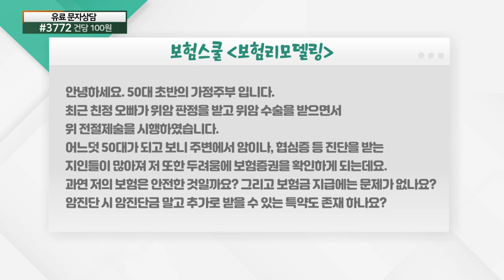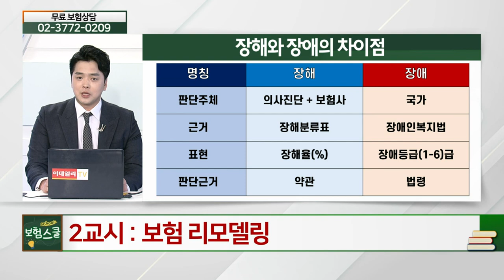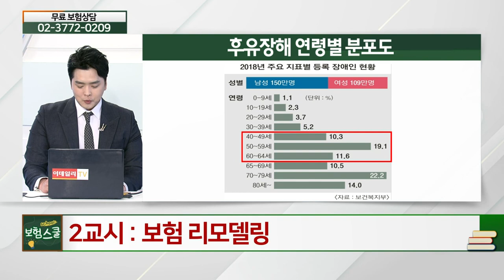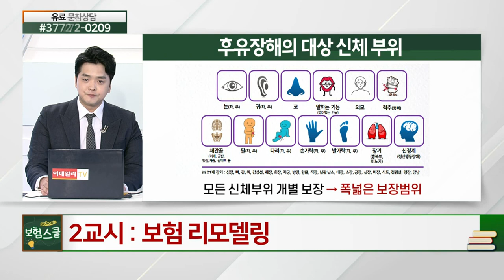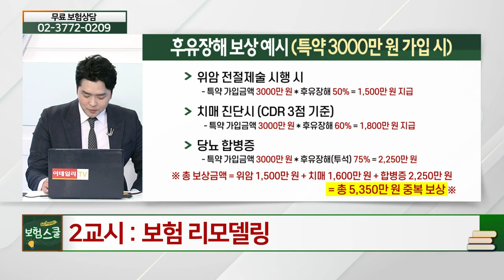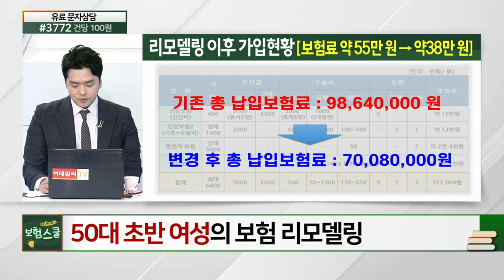건강이 염려되는 50대 초반... 제 보험에 문제 없나요?_보험 리모델링 (20210702)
# 건강이 염려되는 50대 초반... 제 보험에 문제 없나요?